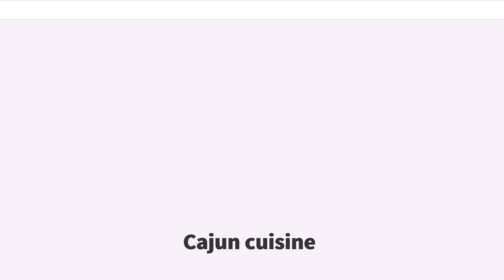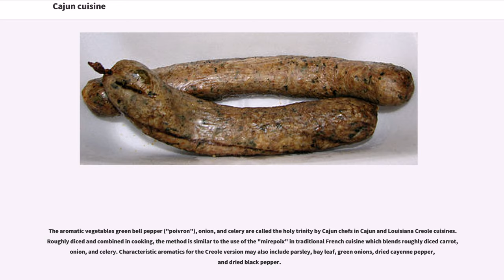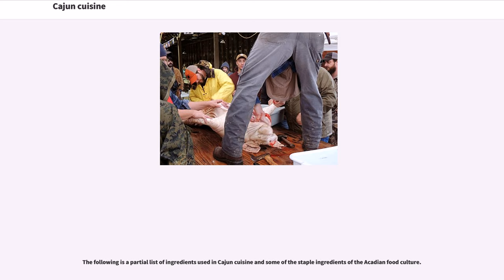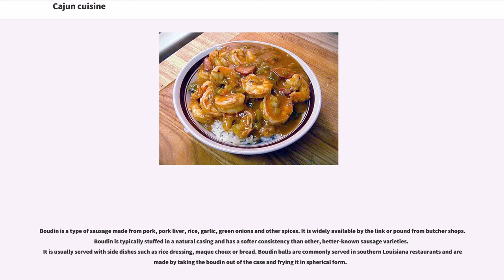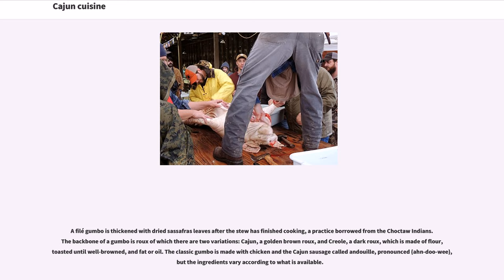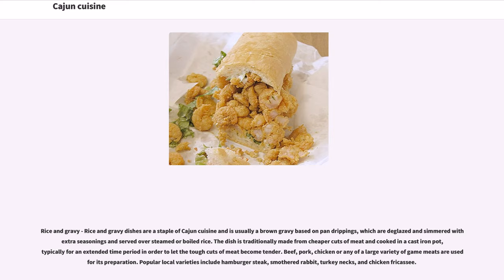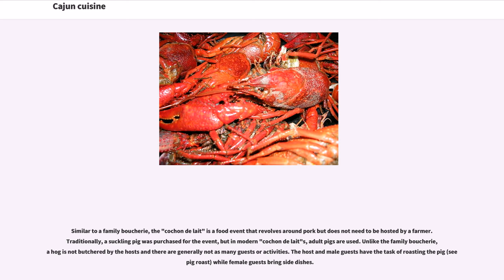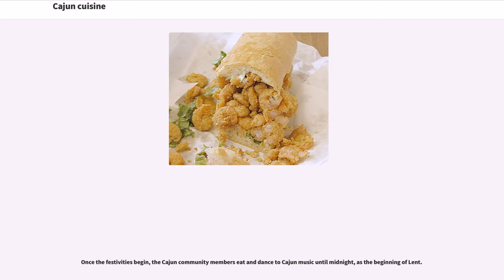Cajun cuisine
Cajun cuisine (, ) is a style of cooking named for the French-speaking Acadian people deported by the British from Acadia in Canada to the Acadiana region of Louisiana. It is what could be called a rustic cuisine; locally available ingredients predominate and preparation is simple.

An authentic Cajun meal is usually a three-pot affair, with one pot dedicated to the main dish, one dedicated to steamed rice, special made sausages, or some seafood dish, and the third containing whatever vegetable is plentiful or available. Crawfish, shrimp, and andouille sausage are staple meats used in a variety of dishes.

The aromatic vegetables green bell pepper ("poivron"), onion, and celery are called the holy trinity by Cajun chefs in Cajun and Louisiana Creole cuisines. Roughly diced and combined in cooking, the method is similar to the use of the "mirepoix" in traditional French cuisine which blends roughly diced carrot, onion, and celery. Characteristic aromatics for the Creole version may also include parsley, bay leaf, green onions, dried cayenne pepper, and dried black pepper.

Around 1755, Acadians were forcibly deported by the British in 1755 in what was called "le Grand Dérangement", eventually settling in Southern Louisiana. Due to the extreme change in climate, Acadians were unable to cook their original dishes. Soon, their former culinary traditions were lost, and so, these other meals developed to become what is now considered classic Cajun cuisine traditions (not to be confused with the more modern concept associated with Prudhomme's style). Up through the 20th century, the meals were not elaborate but instead, rather basic. The public's false perception of "Cajun" cuisine was based on Prudhomme's style of Cajun cooking, which was spicy, flavorful, and not true to the classic form of the cuisine. Cajun and Creole labe...